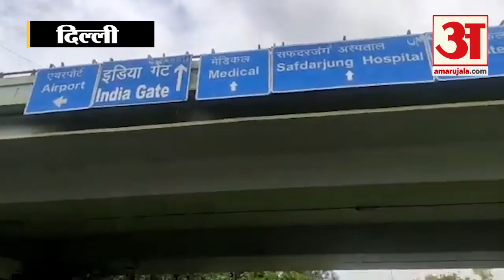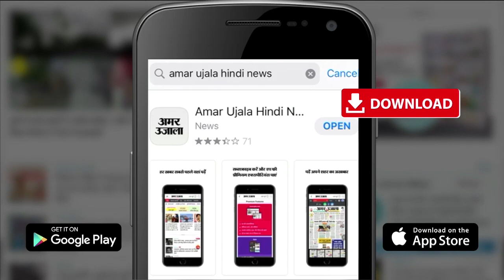Delhi IIT Flyover के पास बीच सड़क बन गया गड्ढा, धंस गई सड़क, देखिए वीडियो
Delhi IIT Flyover के पास सड़क के बीचोबीच गड्ढा बन गया। हालांकि इस घटना में किसी के हताहत होने की खबर सामने नहीं आई। आप भी देखिए कैसे सड़क के बीचो बीच बन गई गुफा।